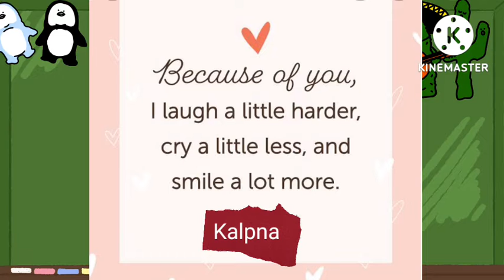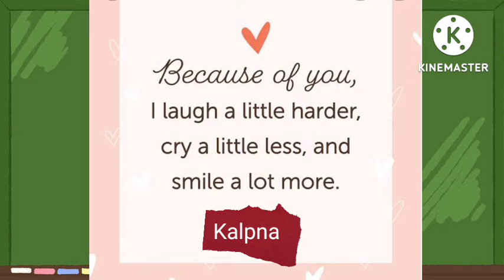Memory Recreated ll Friendship Day Special